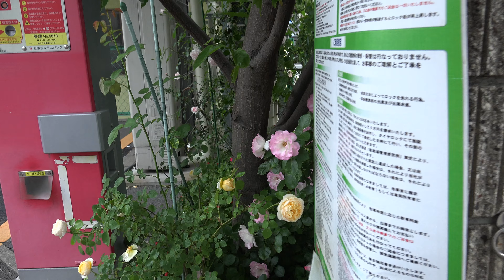家の薔薇たち 東側 2018.5.7 早朝 4k